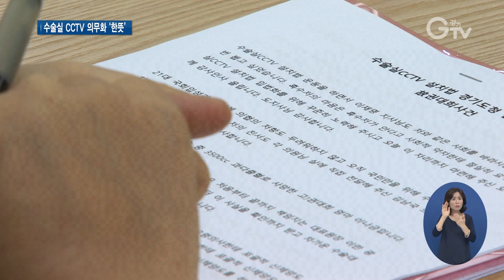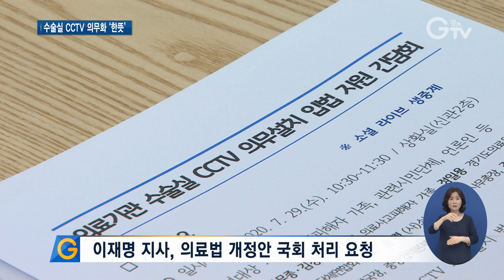“수술실 CCTV 설치 의무화 입법 촉구”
[앵커멘트]
‘수술실 CCTV 의무 설치 입법 지원 간담회’가 열렸습니다. 의료사고 피해 가족과, 시민단체, 언론인 등이 자리를 함께 해 관련 법안 통과 촉구에 한목소리를 냈습니다. 최지현 기자의 보도입니다.

[리포트]
수술실 CCTV 설치를 의무화하는 내용을 담은 의료법 개정안이 지난 24일 발의된 상태.

국회통과를 지원하기 위해 경기도가 간담회를 마련했습니다.

지난해 10월, 양산의 한 병원에서 편도 제거 수술을 받고 다섯 달 만에 세상을 떠난 당시 5살이던 고 김동희 군.
2016년, 서울의 한 병원에서 안면윤곽 수술 도중 과다출혈로 숨진 고 권대희 군.
피해 유가족들은 어렵게 사고 이야기를 꺼내 들면서 눈물로 하소연하기도 했습니다.
[싱크]김소희/고 김동희 군 어머니
그 다섯 살짜리 아이가, 그 뜨거운 곳에(화장터) 들어갔어요. 입증할 수 있는 CCTV가 없어서 병원 쪽에서는 사과 한마디도 없어요. 꼭 CCTV가 의무화돼서 두 번 다시 저희처럼 이런 피해 환자들이 나오지 않기를 바랄 뿐입니다.
[싱크]이나금/고 권대희 군 어머니
제가 바라는 게 있다면 이 수술실 CCTV가 사회적 약자에게 절대적으로 필요한 것이고요. 그래서 저는 이게 하루빨리 이뤄져야만 그나마 기울어진 운동장을 조금이라도 정의롭게…

참석자들 모두 수술실 CCTV 설치가 꼭 필요한 조치라며 한목소리를 냈습니다.

[싱크]윤명/ 소비자 시민모임 사무총장
우리가 감시를 위해서 이것을 설치하자는 게 아니에요. 확인하고, 알고 싶은데 있어서 알려주기 위해서 필요한 거고…19대 때 국회에서부터 입법 활동을 하고 있는데요. 21대 국회에서는 성과를 냈으면 좋겠다…그리고 지금 이 시점에서는 필요한 법이고 국민이 원하는 법이다란 말씀을 드립니다.

이재명 경기도지사는 수술실CCTV가 환자와 의료인을 보호할 수 있는 모두를 위한 일이라며 국회에서 신속히 입법화 해주기를 강력하게 요청했습니다.
의식 없는 환자가 자신이 어떤 상태에 처해있는지 정확하게 알 수 있게 하자는 것입니다. 그리고 가장 종국적으로는 이미 무너져버린 신뢰를 회복할 수 있다는 거죠. (환자와 의료진 간)신뢰를 회복하고 서로 존경할 수 있는 관계를 만드는 첩경이기도 합니다.

앞서 이 지사는 지난 18일엔 법제화 요청 편지를 국회의원 300명 전원에게 보내기도 했습니다.
21대 국회에서는 관련 법안이 통과되길, 바람의 목소리가 커지고 있습니다. 경기GTV 최지현입니다.

영상취재: 류민호, 김현우, 나인선, 영상편집: 강윤식

[자막]
1. 수술실 CCTV 설치 의무화…24일, 의료법 개정안 발의
2. 경기도, 관련 입법 지원 간담회 개최/경기도청(7월29일)
3. [싱크]김소희/고 김동희 군 어머니
4. [싱크]이나금/고 권대희 군 어머니
5. 참석자들 수술실 CCTV 설치 의무화에 ‘한뜻’
6. [싱크]윤명/ 소비자 시민모임 사무총장
7. 이재명 지사, 의료법 개정안 국회 처리 요청
8.[싱크]이재명 경기도지사